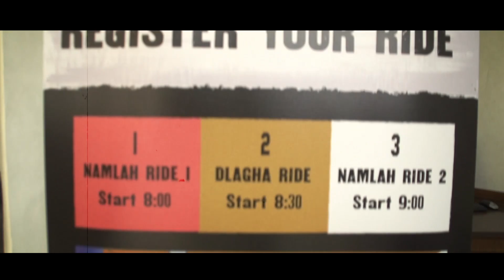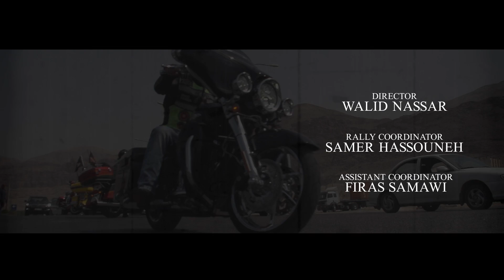H.O.G.® Kingdom Of Jordan Nabatean 2017 Tour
DESERT STORMED NABATEAN 2017 TOUR